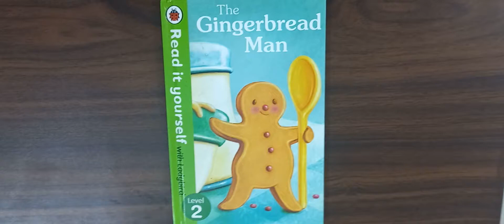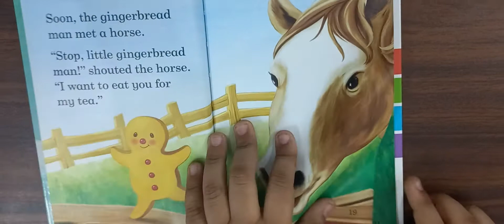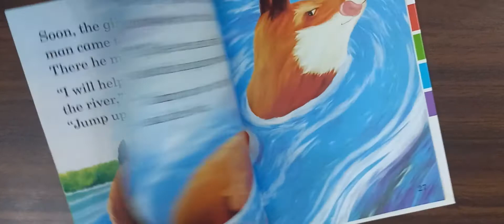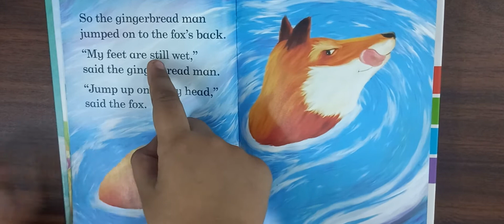The Gingerbread Man | Story Time | Ibad's Dinosaur World